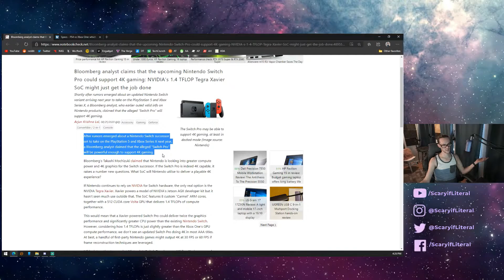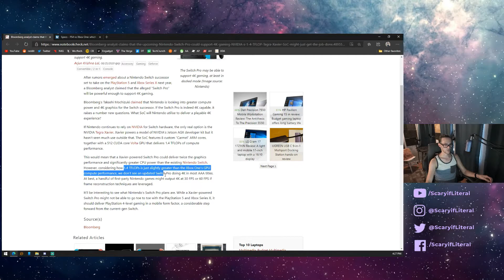Nintendo Switch Pro Will be as Powerful as Xbox One?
🛒30-day FREE Amazon Prime Trial
🛒8Bitdo n30 Pro Bluetooth Game Controller
🛒Full Desk Aukey Mousepad
🛒SteelSeries Apex 7 TKL Mechanical Gaming Keyboard w/ OLED Display
🛒Steelseries Sensei Ten Gaming Mouse
🛒Sony a6100 Camera
🛒Blue Yet USB Mic
🛒Behringer Xenyx 1202 Premium 12-Input 2-Bus Mixer
🛒Pyle-Pro XLR Mic
🛒XLR 3 Pin Microphone Cable

🛒Do you have Twitch Prime yet? 🛒30-day FREE Amazon Prime Trial

🛒Do you have Twitch Prime yet?